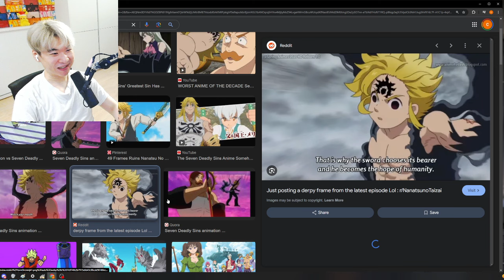What Is Your Anime Hot Take? -Japanese interview | Reacting to TAKASHii from Japan